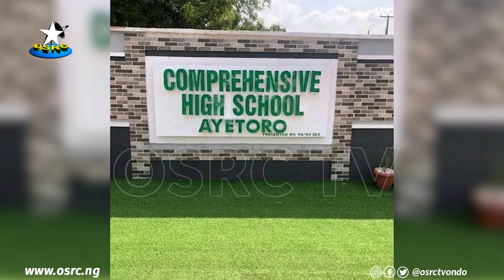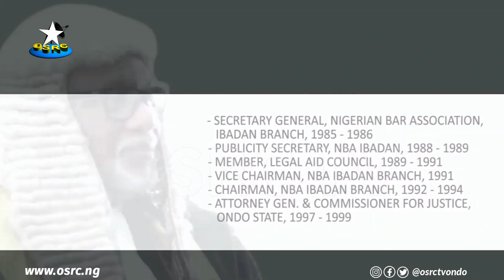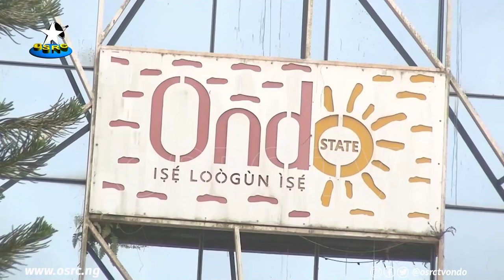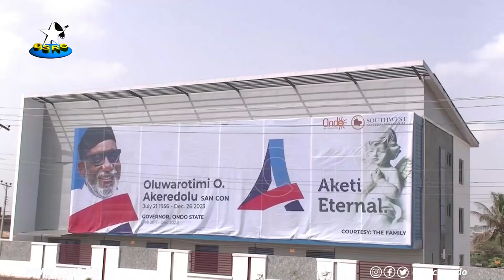OSRC TV || DOCUMENTRY ON ARAKUNRIN OLUWAROTIMI AKEREDOLU: A MAN OF MANY PARTS || (LIVE)